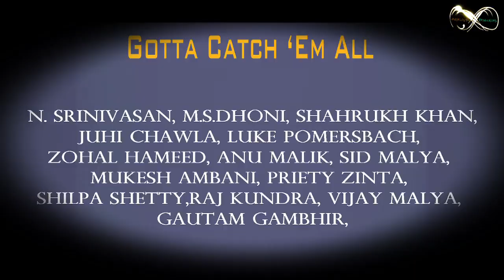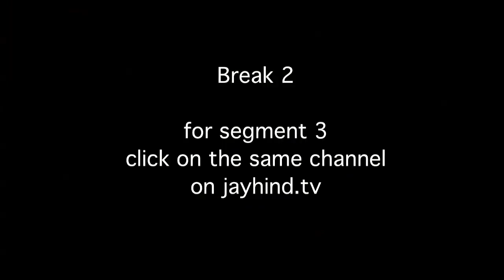Year's Biggest Blockbuster - Last Look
Jay Hind! Episode 274 : Segment 2 - We bring you the exclusive Trailer of the biggest Blockbuster of the Year! Sex, Sleaze, drama, rape, action, buffoons - it has everything! Non - Stop Humor